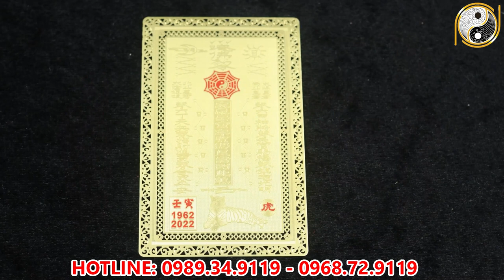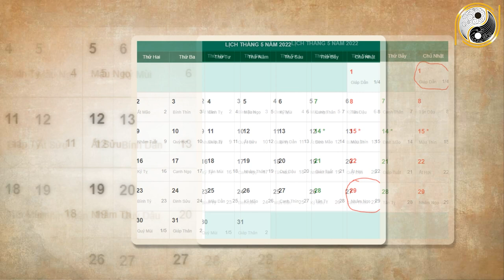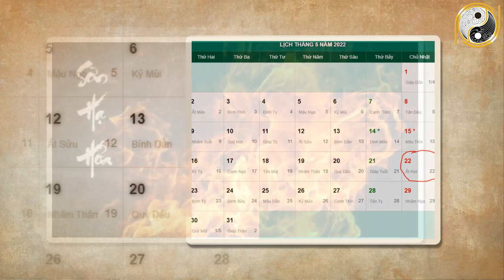Xem Tử Vi Kỷ Tỵ 1989 Năm 2022 Tháng 4 Âm Lịch Phát Tài Phát Lộc, Tiền Về Không Đếm Xuể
01. Linh phù giải hạn
02. Hồ lô hóa giải Ngũ Hoàng
03. Mai Hoa Phú Quý
04. Gương bát quái tinh cầu
05. Kim bài thái tuế 2023
06. Vòng tam hợp Dần Ngọ Tuất
07. Vòng tam hợp Thân Tý Thìn
08. Vòng tam hợp Hợi Mão Mùi
09. Vòng Tam Hợp Tỵ Dậu Sửu
10. Bát bảo tâm kinh
11. Minh Quang pháp bảo cầu
12. Minh Quang pháp bảo lục giác
13. Tỳ Hưu Lộc Tài (Đồng)
14. Tỳ Hưu Khai Vận ( Bạch Ngọc)
15. Bách Niên Tụ Tài ( tụ tài lộc)
16. Song long ngọc ấn ( ấn thăng quan)
17. Kim bài ngũ Lộ Thần Tài
18. Hồ lô bình an ( treo xe)
19. Móc khóa văn xương
20. Ống bút văn xương gỗ đào
21. Bút văn xương gỗ đào
22. Bút văn xương gỗ đào nhỏ
23. Hoa mai kim tiền ( mạ vàng )
24. Các vật phẩm phong thủy khác Xem Tử Vi Kỷ Tỵ 1989 Năm 2022 Tháng 4 Âm Lịch Phát Tài Phát Lộc, Tiền Về Không Đếm Xuể